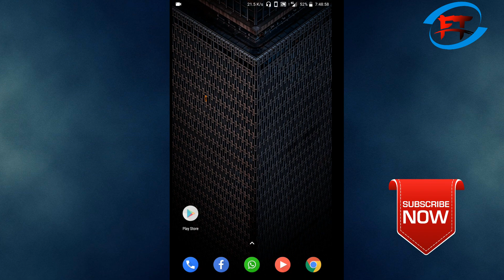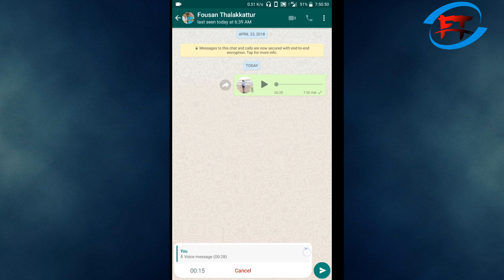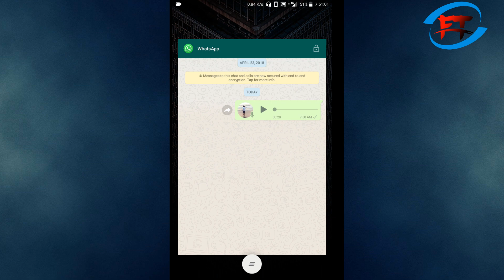ആരും അറിയാത്ത വാട്സാപ്പിലെ ഏറ്റവു പുതിയ വോയിസ് ട്രിക്ക് | Super Secret Whatsapp Voice Tricks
Super Secret Whatsapp Voice Tricks | വാട്സാപ്പിൽ ആരും അറിയാത്ത ഏറ്റവു പുതിയ വോയിസ് ട്രിക്ക് | Fousan Thalakkattur

ഏറ്റവും പുതിയ ടെക്ക് വീഡിയോസുകൾ നിങ്ങളെ തേടിയെത്താൻ ഈ ചാനലിൽ സന്ദർശിക്കുക...

ഇവിടെ സന്ദർശിക്കുക.